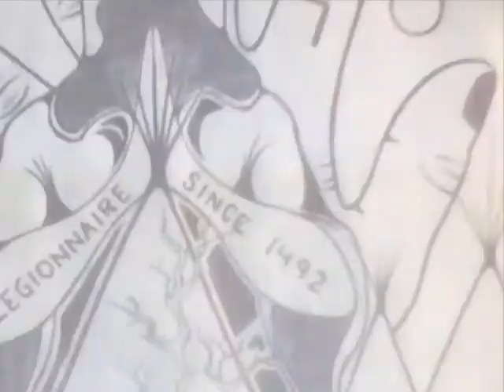Will'z Artistic Ritual'z PT 1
Music by W.A.S.P. Heaven's Hung In Black...and a little bit of my Artistic rituals I hope you'll enjoy \m/